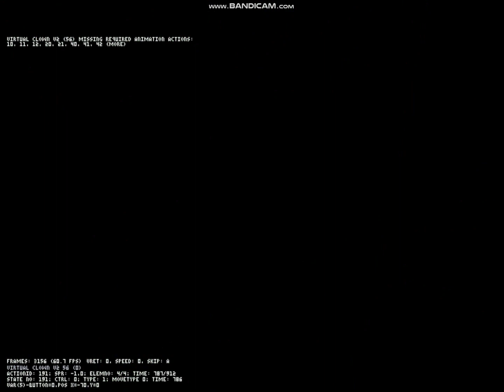-MUGEN- Virtual Clown V2 Showcase